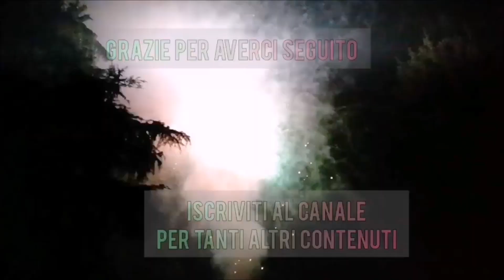CONFRONTO TRA MEGA CANDELE ROMANE: MEGA BOMBARD ALLEVI 30mm vs NIGHT QUEEN KLASEK 30mm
Quale delle due ha le aperture migliori ? Quale gli effetti migliori ? Scopriamolo insieme!
In questo video andremo a vedere le candele romane Mega Bombard della Allevi VS la batteria Night Queen della Klasek

Vuoi sapere dove trovare l’accendino enorme che usiamo ? Visita la pagina dedicata a sito: